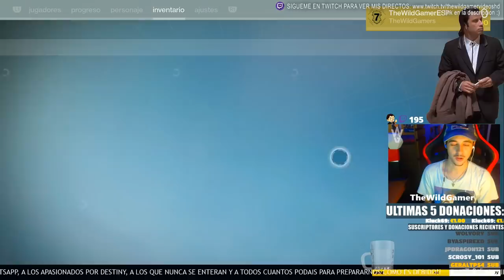CÁMARA DE CRISTAL! MEJORES MOMENTOS!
LA INCURSIÓN QUE DIO VIDA A DESTINY: La Cámara de Cristal

- Priblee Loyola
- Ghost Lucky
- Oscar Romero
- Richy

👀Destiny 2: NUEVO SECRETO EN LA TORRE! REVELACIÓN DE VERANO! TODO LO QUE SE IRÁ Y FINAL DE TEMPORADA!

👀Destiny 2: BUNGIE HA HECHO CASO! DLC DE OTOÑO! CONTENIDO DE AÑO 4! NERF A CONTRATOS! NUEVO ENGRAMA!